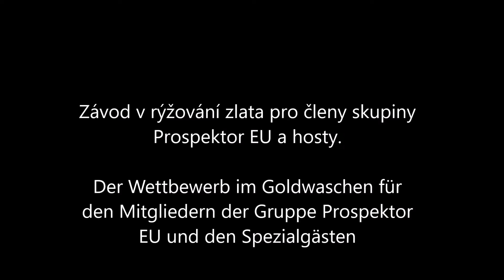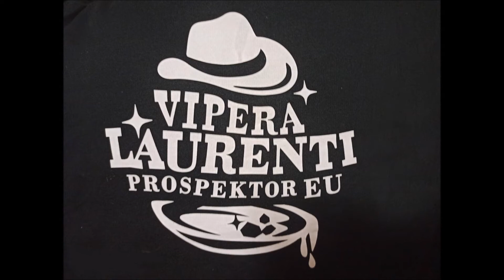Zlaťák 2022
Rýžování zlata. Závod v rýžování zlata v toku pro členy skupiny Prospektor EU a speciální hosty.

Více informací pro nečleny skupiny na emailu.

 Goldwaschen.  Wettlauf beim Goldwaschen im Fluss für Mitglieder der EU-Prospector und besondere Gäste.

 Weitere Informationen für Nicht-Gruppenmitglieder per E-Mail.

Gold-washing.  Gold panning race for EU Prospector members and special guests.

 More information for non-group members by email.

Aktuální opatření covid19 od 9.2.2022.
pro návštěvu akcí, restaurací, hotelů atd není třeba dokládat test, očkování, prodělání.

 Aktuelle Maßnahmen covid19 vom 9.2.2022.
 für den Besuch von Veranstaltungen, Restaurants, Hotels etc. entfällt der Nachweis von Test, Impfungen, Bestehen.

Current measures covid19 from 9.2.2022.
 for visiting events, restaurants, hotels, etc. there is no need to prove the test, vaccinations, passing.